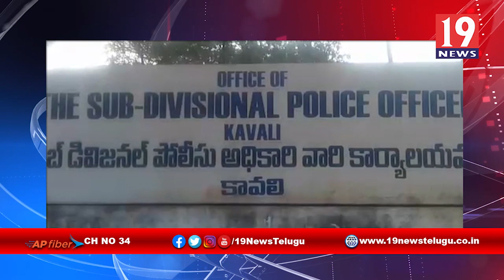నెల్లూరులో దారుణం భార్య పై అనుమానంతో భర్త అత్యాయత్నం - నెల్లూరు జిల్లా